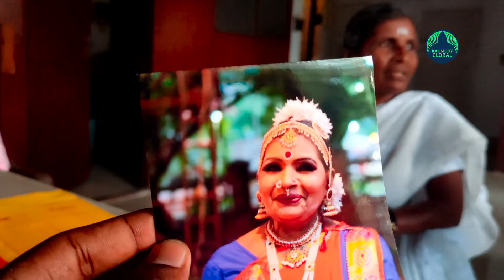Uma at 70 pursues her passion for studies and dance…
Through perseverance and hard work, C.K. Uma exacts sweet revenge in her old age by continuing her education and taking dance lessons. 70-year-old Uma, who used the money she earned from doing household work to complete her 10th standard equivalent course, also made her Bharatanatyam debut. When she was in class 8, her mother and father died within a span of 10 months. She was also down with chicken pox towards the end of the academic year, during her annual exam.  Her studies were then put on hold. But Uma has made significant progress in her quest of education now in her old age. Towards the end of 2019, she joined the Literacy Mission 10th standard equivalency course through the Development Education Center of Kochi Corporation.